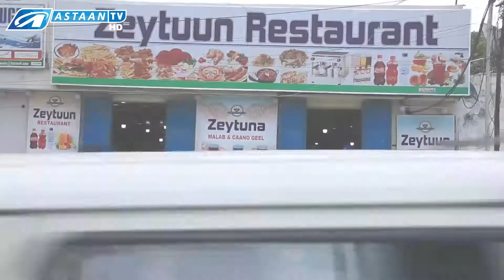cunista hilibka kaluunka oo ku so badsneysa maqayadaha magalada muqadisho